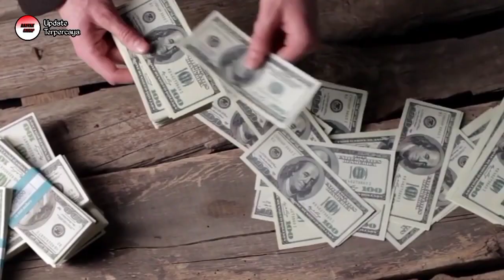MATA UANG BARU BRICS UNTUK MENYAINGI DOLLAR AMERIKA SERIKAT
Berita terbaru internasional dari organisasi kerja sama BRICS.